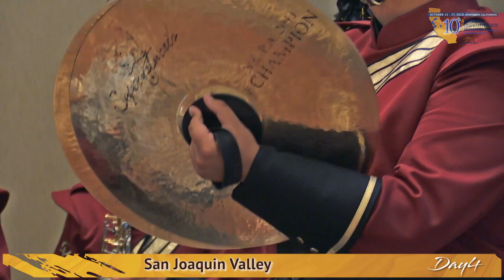Summary video of the 4th day of the ACXchange in Northern California!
Thanks to @cityoflosbanos, @cityoffresno, @bitwisefresno, @thepishop2 for hosting the delegation!